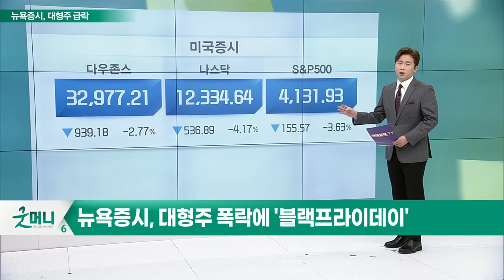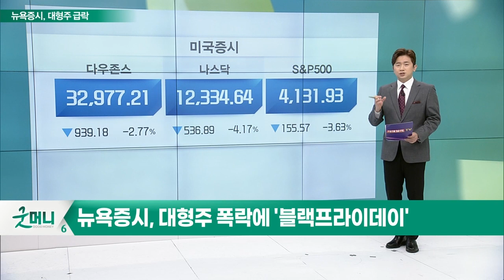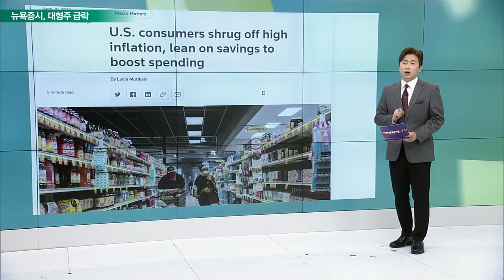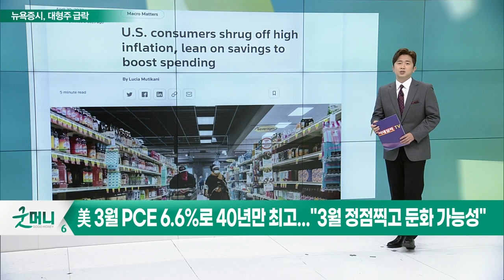뉴욕 증시, 대형주 폭락에 '블랙프라이데이'_글로벌 경제 이슈 (20220502)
- 뉴욕 증시, 대형주 폭락에 '블랙프라이데이'
- 美 3월 PCE 6.6%로 40년만 최고... "3월 정점 찍고 둔화 가능성"
- 버핏, 1분기 순익 반토막 났지만 ‘위기’를 ‘기회’로